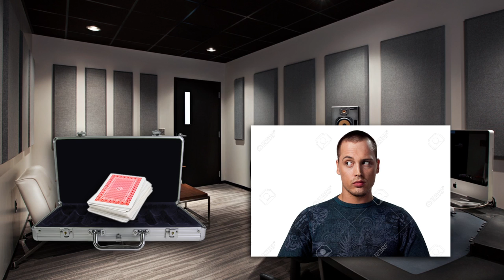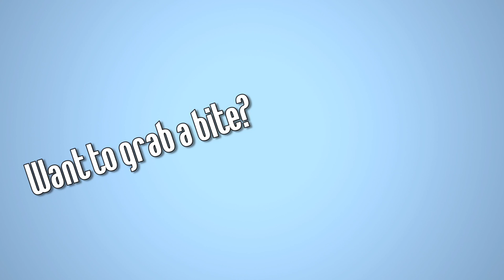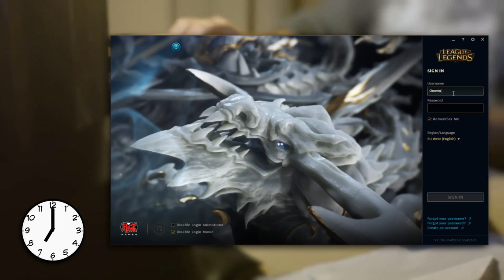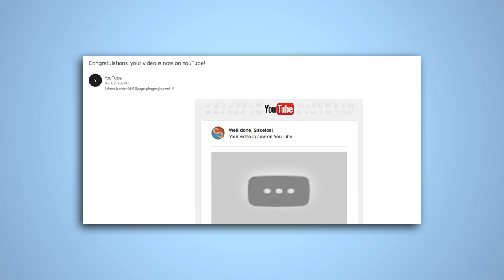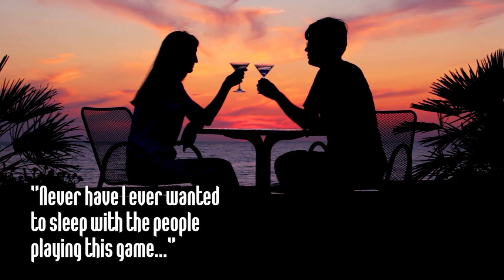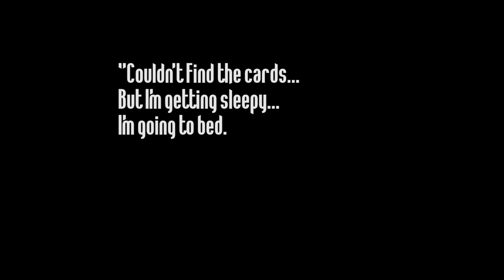TST: Sexy Time or Chance at a Viral Video???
So... I guess this is a segment of the channel now. Brace yourselves as I tell you all about a big choice I had to make while I was studying abroad... I don't really care if YouTube demonetizes this. I think it's funny! Let me know if you like this type of videos in the comments down below!

If you are here this far then perhaps you'd go a little further? :) Sharing this video with one single friend does SO MUCH for me, I would be very thankful and you'd be the reason for this channel's growth!

My lovely Team